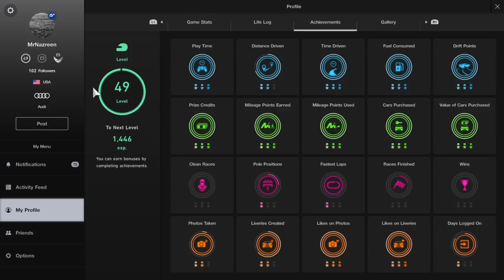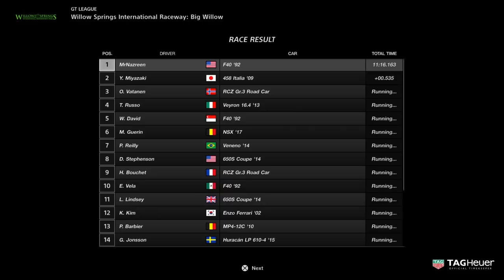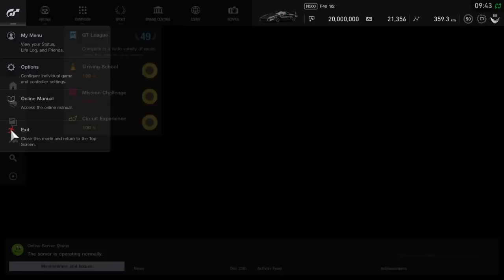Gran Turismo Sport | Getting reach to Level 50!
Finally after past Month i finally reach Level 50! so When they gonna add another Level 100? lol Farming some of these, Race arcade , Online Race , some Glitch money and EXP , and more that all for now hopefully they added more big content soon.